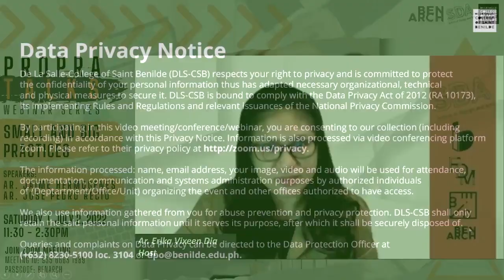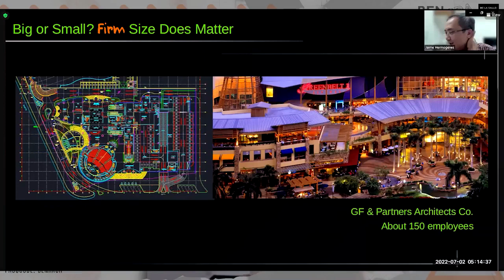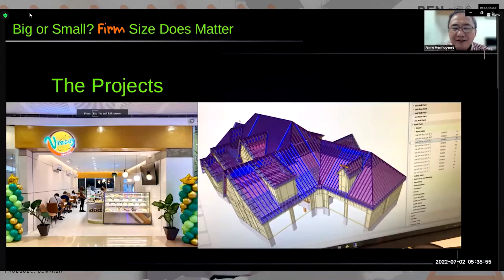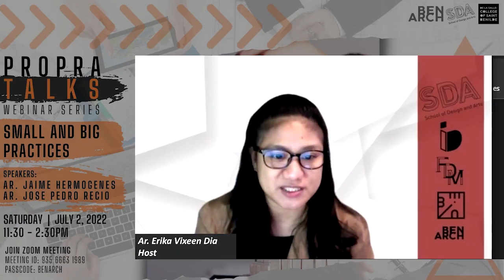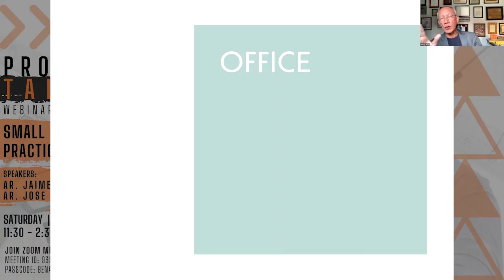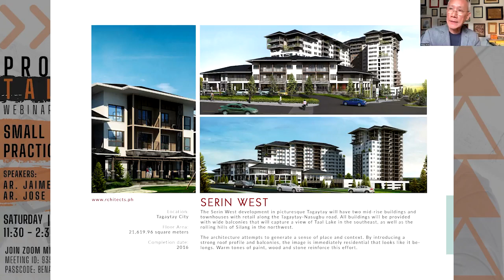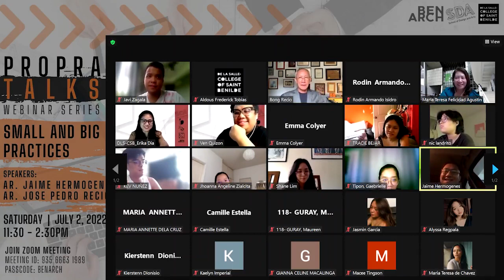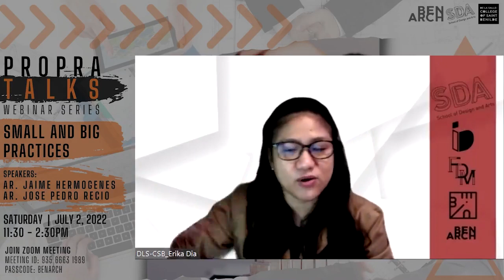[WEBINAR] 3T AY 21-22 I PROPRA TALKS with Ar. Jaime Hermogenes & Ar. Jose Pedro Recio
The PROPRA Talks are webinars where students learn from architectural practitioners, industry leaders, and mentors. Invited guest speakers share their experiences and expertise in the practice; from starting up, how to get clients, and management to failures and successes. The webinar series intends to broaden their horizon in the practice of the architectural profession and possible specializations they may pursue in the future.